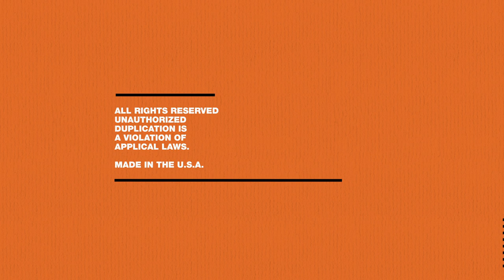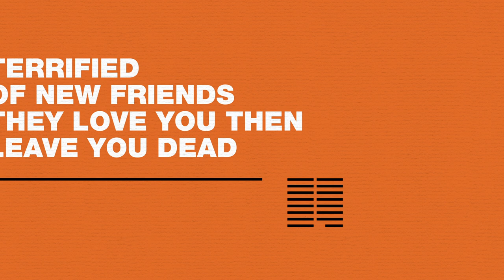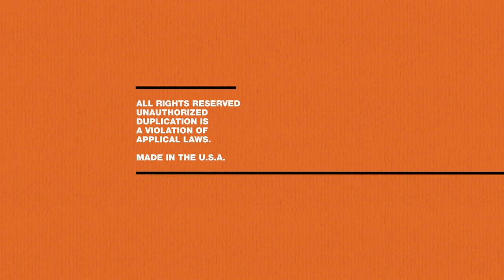TWIN XL - "Sunglasses" (Official Lyric Video)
"Sunglasses" is out now! Purchase/Stream (Spotify/Apple/Amazon)

TWIN XL is a new band featuring Cameron Walker (Nekokat), Stephen Gomez (The Summer Set), and John Gomez (The Summer Set).

Lyric Video made by Shawn James.